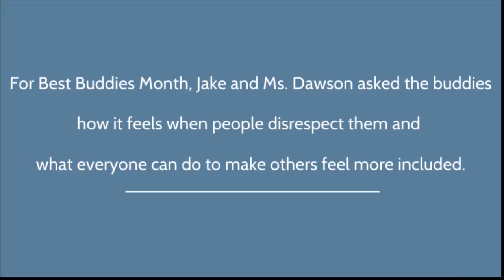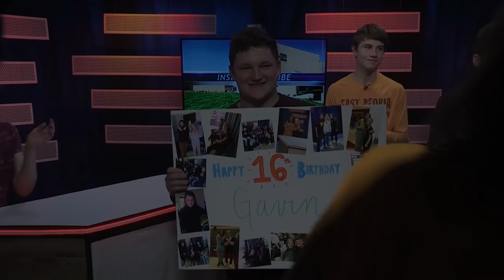Inside The Tribe 3/1/19